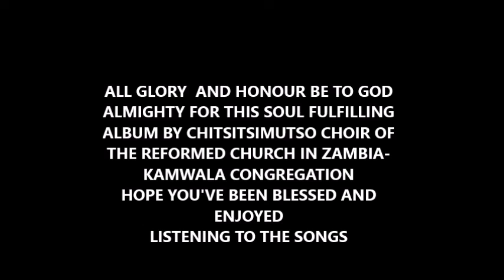Chitsitsimutso Choir RCZ Kamwala Lusaka (Zambia) Kuli Malo Abwino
At last we can go back into the times to listen to 12 Soul fulfilling spiritual songs by Chitsitsimutso Church Choir. Chitsitsimutso Choir was one of the most accomplished choirs in the Reformed Church in Zambia based at Kamwala congregation. The album was recorded in 1980.
" As you listen to the sweet melodies, it is our sincere and prayerful hope that the message that is being conveyed to you through the Glory of the Lord, will get to the nib of your heart". (Chitsitsimutso choir)

Timestraps
00:00 Kuli malo abwino m"mwamba
03:08 Kwathu Sipadziko
07:32 In the Hollow of His Hands
09:43 Mvetsetsa
12:32 Abusawo anaweta
14:17 Kumwamba ndi malo abwino
16:19 Chiukiso ca Lazaro
19:06 Yenda M'kuunika kwake
20:54 Kubwera kwake Ambuye
24:13 Bwenzi lokoma ndi Yesu
26:13 Mbale wanga
29:36 Mufwailishe abaluba